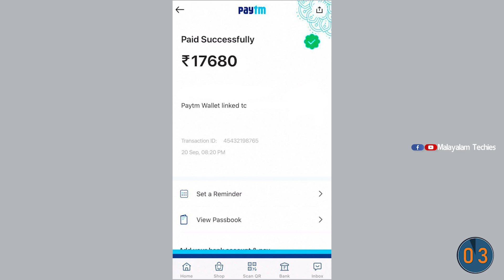Tsunami വരുന്നത് ഇതുകൊണ്ടൊക്കെ ആണ് 😱😱😲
Referals:✅
Minecraft Hosting: Apex Hosting

Partners:✅
Energy Partner: RED BULL
Gaming Partner:  MSI
Streaming Partner: Avermedia
Supportive Partner:

Mother Board            : MSI
Cabiinet                      : Deepcool
Cooling                       : Deepcool
Smps                           : 750 W
Headphone                 : MSI IMMERSE GH50 GAMING HEADSET
Gaming Chair             : MSI MAG CH120X
Keyboard                     : MSI VIGOR GK50 ELITE
Mouse                          : MSI CLUTCH GM30
Mouse pad                  : MSI AGILITY GD20
Monitor                        : AOC

Mouse Pad
Monitor            :
Webcam          :
Mic                   :
Fan                   : Atomberg

Do you want to know how earninng ? Write to him and he will help you become rich